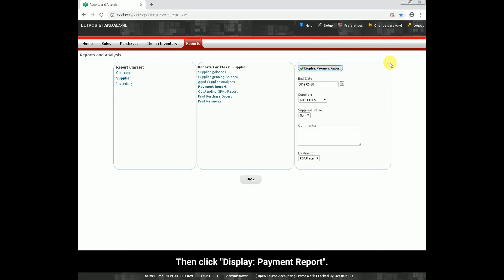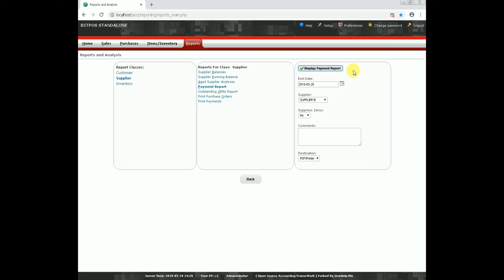How to Check Payment Report per Supplier for Grocery Store | BitPOS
This video shows how to check payment report per supplier in your BitPOS Backoffice.
This Video Tutorial was made by one of the Graphics Team of LiveHelp4Us Computer Services:
Wilston Rem U. Isaw (Company Intern from ASIAN COLLEGE DUMAGUETE Summer 2019) under the supervision of James Ian Bantug.

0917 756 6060 - Main Branch: Hotline
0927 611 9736 - Sales Manager